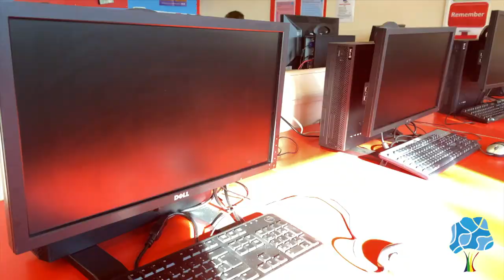South Dartmoor Community College virtual prospectus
Due to Coronavirus, we have been unable to hold regular events such as our Open Evening. Instead we have produced a video to show people what our school is like and we wish to share it with you.